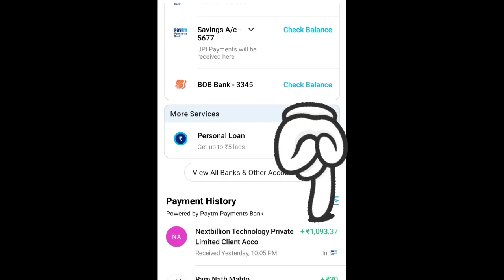I Earn 1000+ Rupee Just 2 Days | How To Earn Money Online | Make Money Online | No Investment Earn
😊🙏 WELCOME TO👍 👉MY YOUTUBE CHANNEL  🙏PLEASE SUPPORT ME FRIENDS🙏

online earning
earn money,make money online for free